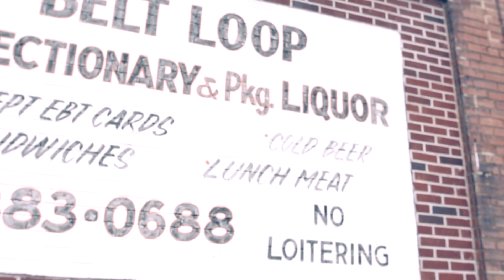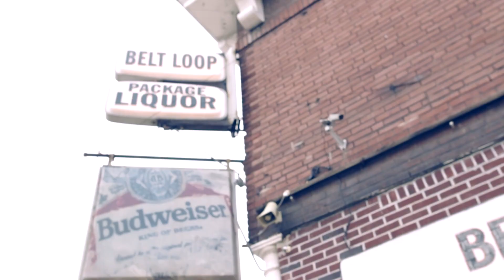Sweet Kaution - Big Baller Shot Caller ( Official Video )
Shot By @Dre4k